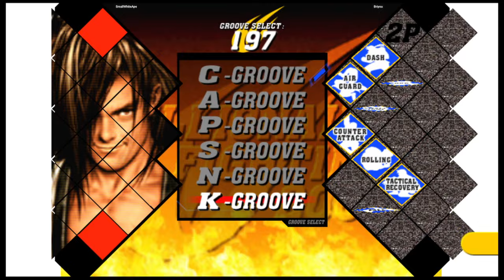CVS2 | SmallWhiteApe VS Briyou | 🇨🇦🇺🇸 Fightcade eSports